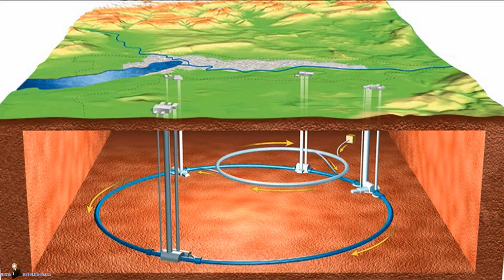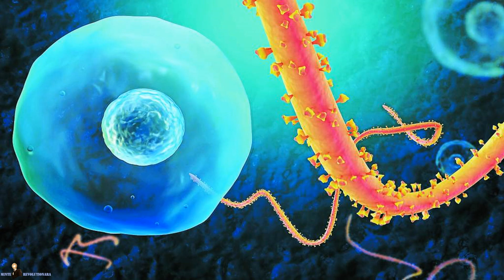Sfârşitul Lumii Este Aproape !!!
Salutare ,daca v-a placut topul de astazi nu uitati sa dati un like si sa va abonati la canal voi reveni cu mai multe topuri interesante.

O explozie de raze gamma produse de o explozie a unei supernove în spațiu. Dacă explozia ar avea loc la 30 de ani lumină de Soare, atunci ar distruge o parte a atmosferei de pe planeta noastră, producând incendii și distrugând o mare parte a speciilor care trăiesc aici. Totul s-ar întâmpla în câteva luni de zile. Chiar și animalele marine care trăiesc în adâncimea oceanelor nu ar scăpa cu viață.